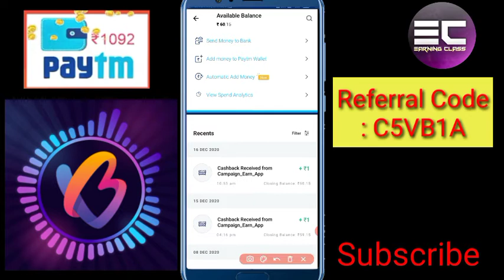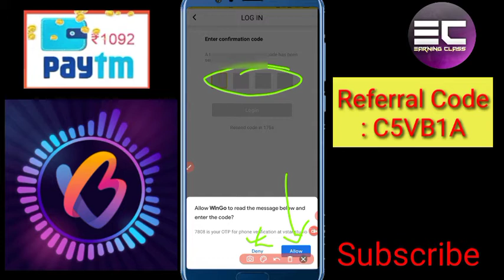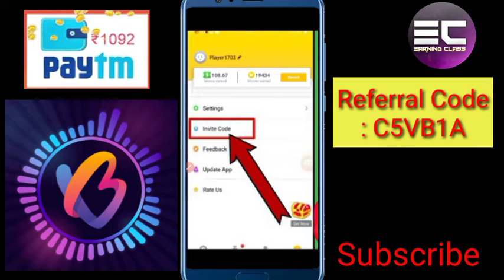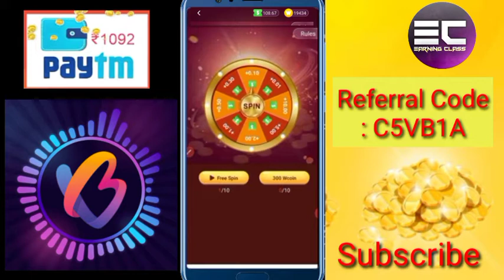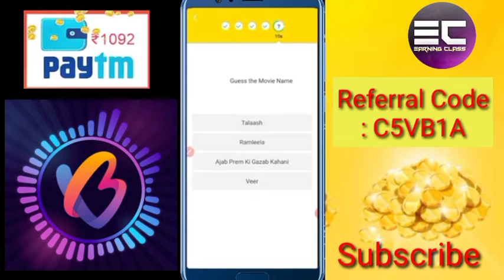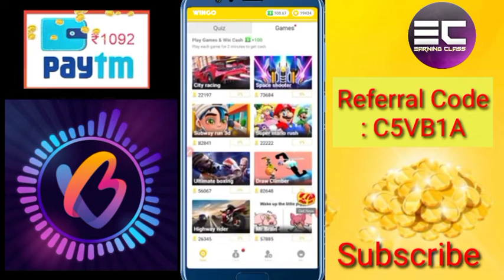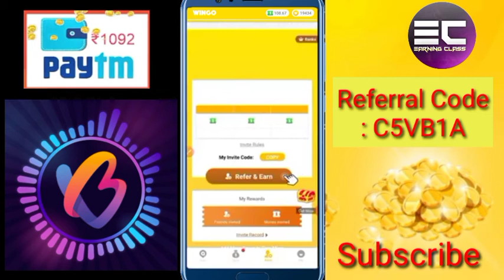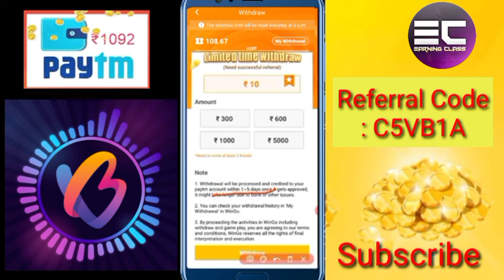Live Payment Proof | Get Daily ₹392 PayTM Cash | Referral ₹100